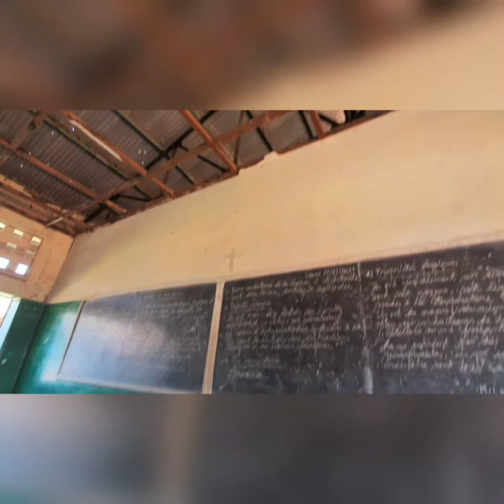vlog - Congo : Mbuji-Mayi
je vous fais découvrir la ville de Mbuji-Mayi.